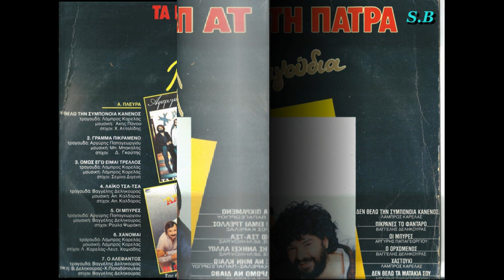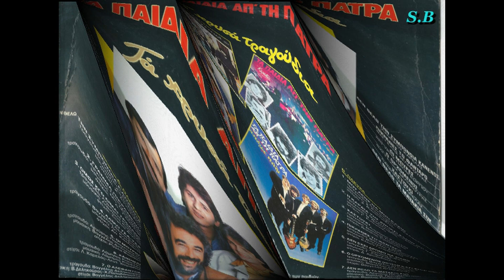🎶Τα παιδιά απ' τη Πάτρα 🎶 Τα χρυσά Τραγούδια📻🔊🎧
Τραγουδούν :
Αργύρης Παπαγεωργίου
Βαγγέλης Δεληκούρας
Λάμπρος Καρελάς
ΔΕΥΤΕΡΗ ΠΛΕΥΡΑ ΤΟΥ ΔΙΣΚΟΥ
Μου λένε να μην κλαίω
Στίχοι:  Χαράλαμπος Βασιλειάδης
Μουσική:  Στράτος Καμενίδης & Γιάννης Σαριδάκης
1. Μιμίκα Καζαντζή
2. Τα Παιδιά από την Πάτρα
Μου λένε να μην κλαίω, να μην κλαίω
μα τι να κάνω, αφού σε χάνω...
Στάλα στάλα στην καρδιά
πάει το δάκρυ σαν φωτιά
Κάθε ώρα και στιγμή
κάτι χάνω απ’ τη ζωή
Έλα αγάπη μου χρυσή
να γεράσουμε μαζί

Η καρδιά της ανήκει αλλού ( Το θαύμα ) - 1975
Στίχοι:  Γιάννης Κιούρκας
Μουσική:  Βασίλης Βασιλειάδης
1. Μιχάλης Μενιδιάτης
2. Τα Παιδιά από την Πάτρα
Η καρδιά της ανήκει αλλού
και κοιμάται σε ξένο πια στρώμα
τώρα είναι κυρία αλλουνού
μα εγώ περιμένω ακόμα
κι ας κοιμάται σε ξένο πια στρώμα
Το πικρό μου το δάκρυ κυλάει
στης καρδιάς μου το αγιάτρευτο τραύμα
είμαι βέβαιος δε μ’ αγαπάει
μα μπορεί και να γίνει ένα θαύμα
Μας χωρίζει ποτάμι βαθύ
κι όσα ζήσαμε μπήκαν στο χώμα
κι ούτε πρόκειται να ξαναρθεί

Το χαστούκι
Στίχοι:  Αλέκος Τόσκας
Μουσική:  Βασίλης Τσιτσάνης
1. Καίτη Γκρέυ & Αντώνης Ρεπάνης
2. Τα Παιδιά από την Πάτρα
3. Μαριάνθη Κεφάλα
Μ’ ένα χαστούκι σου ήρθα να σ’ αγαπήσω
και στο εξής εγώ στο πλάι σου θα ζήσω.
Εσύ μεσ’ στον κόσμο μου δίνεις ελπίδα,
χαρά, εσύ ‘σ’ ο γιατρός μου στον πόνο μου, στη συμφορά.
Α, α, α, α, α, α, α, α, κτύπα σατράπη μου,
δώσ’ μου γλυκά φιλιά κι ύστερα πάρε με μέσα στην αγκαλιά,
είσ’ η λατρεία μου και η παρηγοριά,
Χαστούκια και φιλιά δώσ’ μου ξανά σε μένα,
είσαι το αίμα μου κι εγώ είμαι για σένα.

Πίκρανες τον φαντάρο - 1985
Στίχοι:  Βαγγέλης Δεληκούρας
Μουσική:  Χρήστος Παπαδόπουλος & Βαγγέλης Δεληκούρας
1. Τα Παιδιά από την Πάτρα
Όχι δεν έπρεπε να τον πικράνεις τον φαντάρο, τον φαντάρο,
γιατί είναι μόνος του μέσα στο πέλαγο και ψάχνει φάρο
Πίκρανες τον φαντάρο, τον φαντάρο,
τον πίκρανες πολύ
Για κάτσε σκέψου πριν στον πάρει η πατρίδα, η πατρίδα
πόσα σου έδωσε κι εσύ τον κέρασες, μια καταιγίδα
τον πίκρανες πολύ

Χάθηκες ( Δεν έχει δρόμο να διαβώ ) - 1964
Στίχοι:  Δημήτρης Χριστοδούλου
Μουσική:  Γιώργος Ζαμπέτας
1. Πάνος Τζανετής
2. Πέτρος Ευσταθίου
3. Τα Παιδιά από την Πάτρα
Δεν έχει δρόμο να διαβώ
σοκάκι να περάσω
Γωνιά να μη σε θυμηθώ
ημέρα να μη κλάψω
Δεν έχει μέρα να μην πω
βραδιά να μη μιλήσω
νύκτα να μη σ’ αναζητώ
βαθιά να σε φιλήσω
Όλες οι ώρες γίνανε
φωνή που σε φωνάζουν
κι οι νύκτες γίναν δάκρυα
που στη καρδιά μου στάζουν

Ο Ορχομενός
Στίχοι & Μουσική: Βαγγέλης Δεληκούρας
Ήταν βράδυ βροχερό, θλιβερό και πικρό
είχα μέσα στην καρδιά βαρύ καημό
όταν το τηλέφωνο χτύπησε, το σήκωσα
ήταν κάτι φίλοι μου απ' τον Ορχομενό
Μεσ' της καρδιάς την συννεφιά και τον καημό
ήρθαν κάτι φίλοι μου απ' τον Ορχομενό
Έτρεξα να ετοιμαστώ, να πλυθώ, να ντυθώ
έδιωξα απ' την καρδιά τον καημό
χάρηκα τόσο πολύ που μια μέρα σαν κι αυτή

Δε θέλω τα ματάκια σου
Στίχοι:  Βασίλης Τσιτσάνης
Μουσική:  Βασίλης Τσιτσάνης
1. Νταίζη Σταυροπούλου
2. Τα Παιδιά από την Πάτρα
3. Γιώργος Μαργαρίτης
4. Γιάννης Αγγελάκας     Φωνητικά: Λαμπρινή Γρηγοριάδου
για μένανε να κλαίνε
να με αφήσεις ήσυχο
κι εγώ ας τυραννιέμαι.
Στους φίλους σου πας και τους λες
τι θες και τους κουράζεις
αφού σου το ‘πα καθαρά
μαζί μου δεν ταιριάζεις
Κοίταξε άλλονε να βρεις
και την καρδιά να δώσεις
αφού για μένα έσβησες
το μέλλον σου να σώσεις

Δε θέλω την συμπόνια κανενός - 1967
Στίχοι:  Στράτος Ατταλίδης
Μουσική:  Άκης Πάνου
1. Γιώργος Χατζηαντωνίου
2. Πόλυς Κερμανίδης
3. Τα Παιδιά από την Πάτρα
Δε θέλω την συμπόνια κανενός
τον έζησα τον κόσμο και τον είδα
είν’ η καρδιά μου μαύρος ουρανός
που κρύβει κεραυνούς και καταιγίδα
Την ώρα που ξεχείλισε ο πόνος
την ώρα που με πνίγει ο καημός
αυτήν την ώρα θέλω να `μαι μόνος
δεν θέλω την συμπόνια κανενό
Με της αχαριστίας το νερό
πόσες φορές δε μου `βρεξαν τα χείλη
ακόμα κι η γυναίκα π’ αγαπώ
ακόμα κι οι καλύτεροι μου φίλοι

Το πικραμένο γράμμα
Στίχοι:  Δημήτρης Γκούτης
Μουσική:  Μπάμπης Μπακάλης
1. Μανώλης Αγγελόπουλος     Φωνητικά: Πίτσα Νέγκρι
2. Γιώργος Μαργαρίτης
3. Τα Παιδιά από την Πάτρα

Όμως εγώ είμαι τρελός - 1985
Στίχοι:  Σεμίνα Διγενή
Μουσική:  Λάμπρος Καρελάς
1. Τα Παιδιά από την Πάτρα